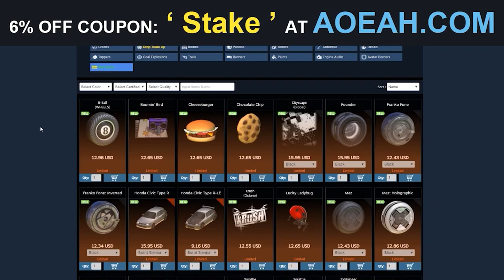🤯 CON LA DECAL DE CR7 VOY LOQUISIMO! TORNEO SSL CON ROSDRI | Rocket League